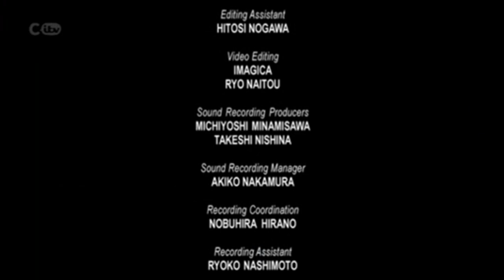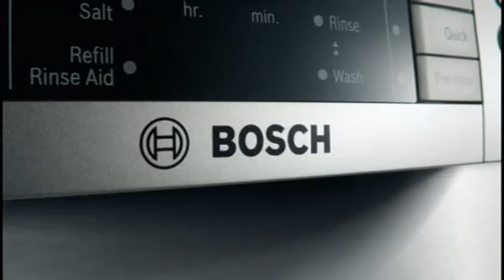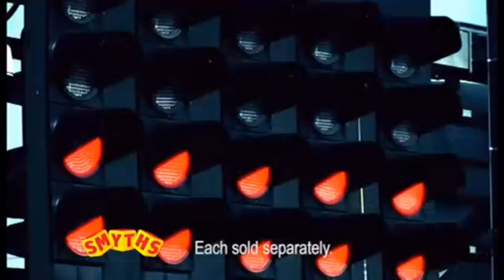CITV continuity - 9 January 2014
During Pokemon DP: Battle Dimension